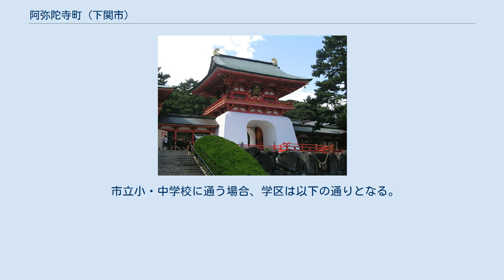阿弥陀寺町 (下関市)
下関市の町・字
日本 」 山口県 」 下関市 」 阿弥陀寺町 (下関市) 阿弥陀寺町（あみだいじちょう）は山口県下関市にある地名。
当地域の人口は2015年の国勢調査によると601人で、世帯数は295。
 下関市の唐戸付近に存在する。
西部は唐戸町と中之町、北部は宮田町、東部は本町と壇之浦町と隣接する。
 阿弥陀寺町は江戸頃から使われてきた地名であり、その当時はまだ下関市ではなく、豊浦郡赤間関に属していた。
阿弥陀寺町の由来はその名の通り阿弥陀寺という寺の名称にちなむが、現在は赤間神宮となっている。
かつては船問屋や魚屋、料理屋が多い町であったゆえに現在も料理屋が残っている。
阿弥陀寺町にある本陣伊藤邸はオランダのカピタンや吉田松陰、明治天皇などが宿泊したことがある。
安徳天皇を祀る赤間神宮には多くの文化財が残っており、1906年4月24日に平家物語が国重要文化財として指定され、その後も紙本金地着色安徳天皇絵が県指定有形文化財、先帝祭が市指定の無形民俗文化財に指定されている。
春帆楼は藤野玄洋が開業した施設であり、日清講和会議の地として知られる。